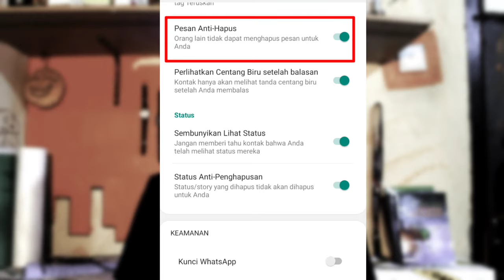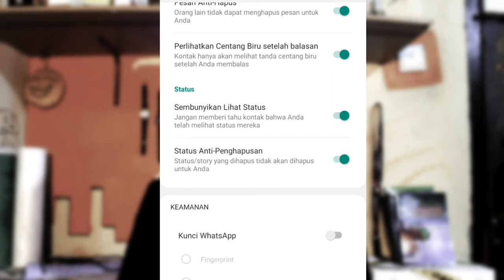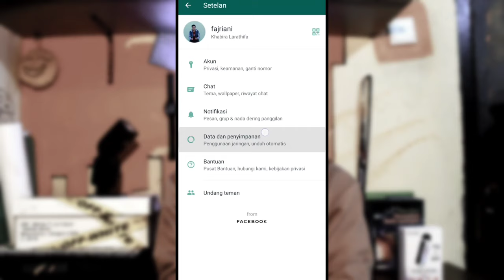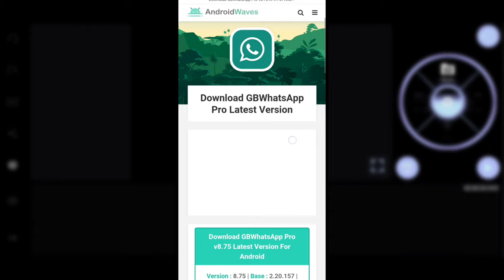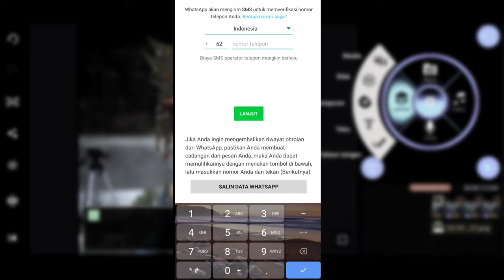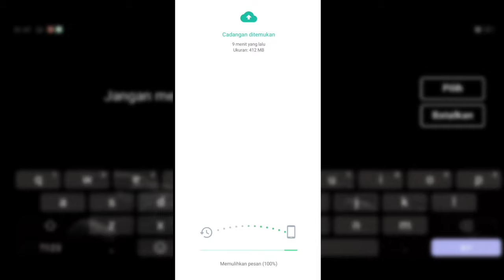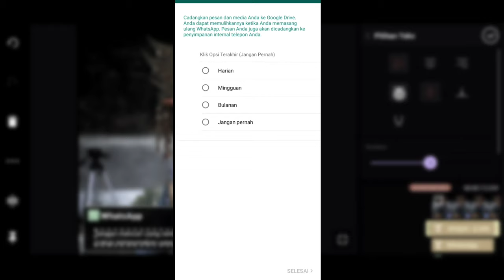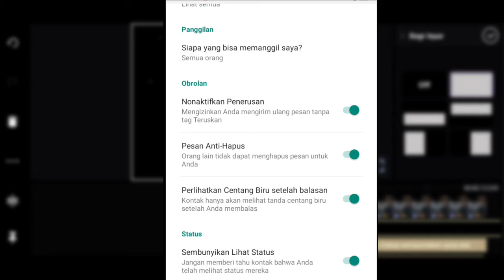Update GBWhatsApp Mod terbaru 2020, WhatsApp Fu*k Boy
Hallo guys...

Dividio kali ini saya akan menunjukan sebuah aplikasi yang bernama GBWhatsApp, aplikasi ini sangat berguna untuk teman - teman yang punya gebetan dan  yang suka stalking mantan 🤣.

Keunggulanya :

1. Pesan anti hapus
2. Status anti hapus
3. Sembunyikan centang biru
4. Sembunyikan lihat status
5. Download status kontak
6. Pilih font terbaik
7. Dll. Silahkan isi di komentar...

Link Download

KineMaster yang di gunakan :

Mudah-mudahan Vidio ini bermanfaat dan mudah di mengerti, Disini saya juga belajar kalaw ada yang kurang mengerti atau vidio ini kurang jelas atau tidak mengerti silahkan langsung di komen...

Handphone : Hp Realme 5
Record : Bawaan Realme 5
Edit Video. : Kine Master Supreme

Barakallahukulli Wal'akum